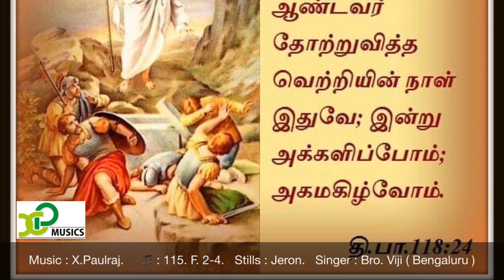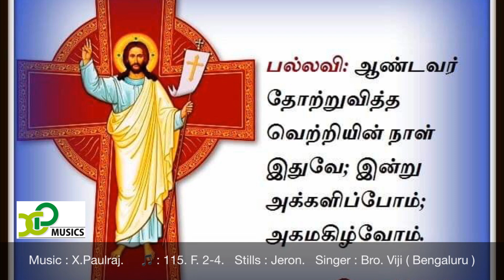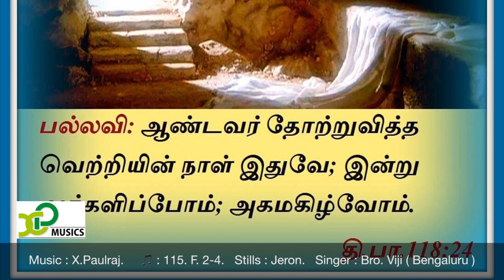Tamil christian Devotional songs # psalm 118 # X.Paulraj # 21st April 2019